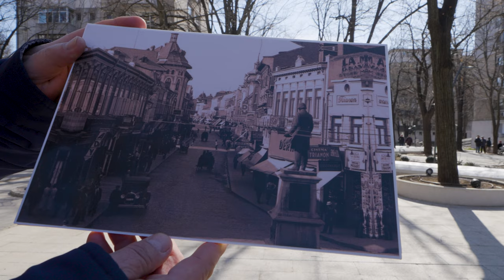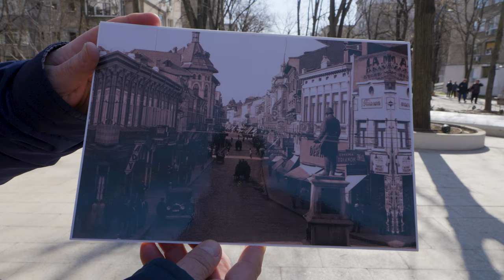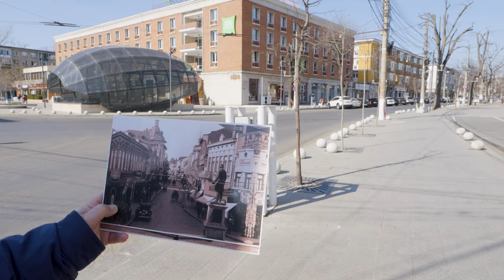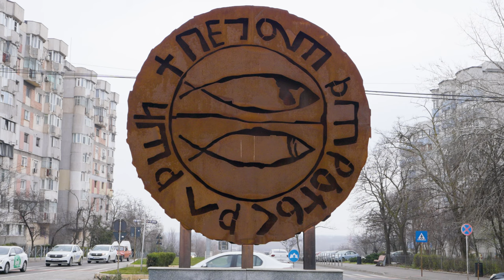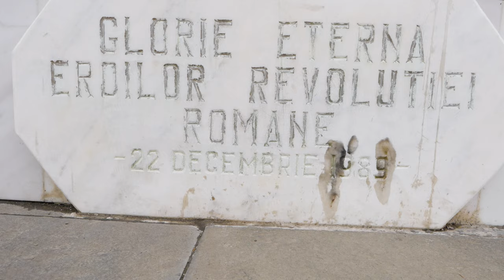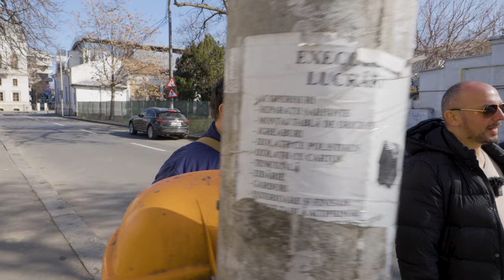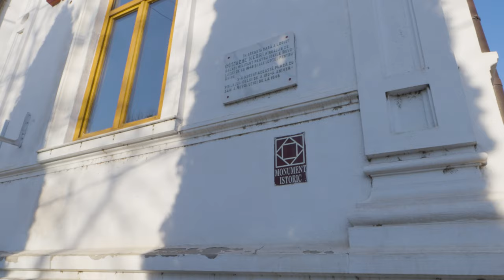Galați - Motivul concurenței dintre Brăila și Galați !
Bine ați venit în Galați! Orașul este atestat documentar în 1445, puțin mai vechi ca Bucureștiul.

Astăzi a venit rândul Galațiului să-l documentam în stilul nostru caracteristic, luându-l la pas, iar gazda noastră este domnul Viorel Prisecaru care este un om cât se poate de potrivit pentru plimbarea noastră de astăzi.
Zicem asta pentru că Viorel instruiește ghizi de turism și totodată are o agenție de turism ce se ocupă de zona aceasta de turism și de atracții turistice.
Cu o experiență de peste 20 de ani în domeniu turistic și cu un portofoliu gros, Viorel ne dă startul cunoașterii Galațiului pornind de la biserica Precista pe un traseu de peste 2 ore și jumătate, unde  ajungem la clădirile și zone cu interes ridicat: Hotel Vega,Turnul de Televiziune, Promenada Galațiului, Palatul Navigației, Nava Tudor Vladimirescu sau Nava Croația, Cartierul Bădălani, Prima statuie a lui  Mihai Eminescu, Monumentul Lupa Carolina, Monument Revoluției, Walk of fame, Casa Balş, Casa Plesnilă, Casa regelui oțelului - Casa Auschnitt, Casa Ulise Negroponte, Grădina Publică, Lacul Brateș, Teatru Nae Leonard, Casa Costache Negri, Casa Robescu actuală palatul copiilor.
Aflăm detalii interesante despre: Concurența dintre Galați și Brăila, Tragedia de pe Dunăre în anul 1989 cu Nava Mogoșoaia, Cine a fost Berilă, Cine a fost Terente, Cine a fost Costache Negri, ce a făcut Mihai Eminescu la Galați, ce a făcut Nae Leonard la Galați, ce rol a avut Cuza Vodă la Galați, cine a fost Smaranda Brăiescu care a locuit la Galați, aflăm că sculptorul Gheorghe Leonida care era gălățean, a sculptat fața statuii lui Hristos de la Rio de Janeiro, aflăm povești despre o gălățeancă spioană a Angliei, pe nume Maria Vera Rosenberg sau Vera Atkins care a ajutat Marea Britanie în câștigarea celui de-al doilea război mondial și multe alte informații.